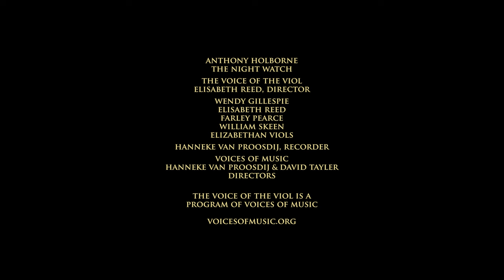Holborne: Almaine "The Night Watch." The Voice of the Viol viola da gamba consort. 8K UHD video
Anthony Holborne's five part setting of The Night Watch, performed on renaissance recorder and Elizabethan viols.
The Voice of the Viol
Elisabeth Reed, director
Musicians: (left to right)
Hanneke van Proosdij, renaissance recorder
Wendy Gillespie, Elisabeth Reed, Farley Pearce & William Skeen,
Elizabethan viols.
*about Elizabethan viols*
Voices of Music is developing programs for two consorts of viols, one from the Elizabethan period (in this video) and also an early renaissance consort from around the year 1500 to perform works published by Petrucci, the first music publisher, and his contemporaries.
The late renaissance Elizabethan viols are primarily based on the work of John Rose, who was famous by the 1550s for his “vyalls” and other instruments. Although these instruments were from the middle of the century, only the later instruments survive, and it is not known if Rose’s style changed over the years, so these instruments either reflect the practice as early as the 1550s or, more likely, as late as the 1590s, although the changes may have been minor over the years. Notably, the design of the Amati violins from roughly the same time period changed very little. The Rose workshop parallels Elizabeth’s reign as queen, and so these instruments are an excellent choice for this repertory. The English court imported a great many Italian instruments beginning with the reign of Henry VIII, but the Rose instruments were considered preeminent for the viols, even as the lutes and recorders were mainly sourced from Italy and Germany.
For the renaissance ideal, the consort was conceived of as a matched set, and all the instruments played tonight were made by one builder, Wesley Brandt, using similar patterns, techniques and timbers based closely on historical models. The close matching gives the ensemble a unique sound and is essential for consort music.
Another major difference to the baroque instruments is the strings: wire-wound strings emerged circa 1660 and were unknown to the musicians of the renaissance and early 17th century. Without the “overspun” strings the sound of the instrument and its overtones are markedly different, especially in terms of greater transparency, and this enables each individual part in the early English viols to be heard clearly. Importantly, with wire wound strings, bowed instruments are louder in the bass register, but unwound strings have the opposite, softer sound. In addition, there is no register change as the player crosses strings with the bow: all the strings are the same. Lastly, the early English viols had soundboards that were made of very thin, parallel strips of wood that were heated and bent under tension, so they are similar to a drum: this process of tempering and tensioning the soundboard changes the harmonics of the viol.

8K Video: Lloyd Hryciw and Rob Clevenger
Post Production: David Tayler and Andrew Levy
Special thanks to Margaret Cohen.